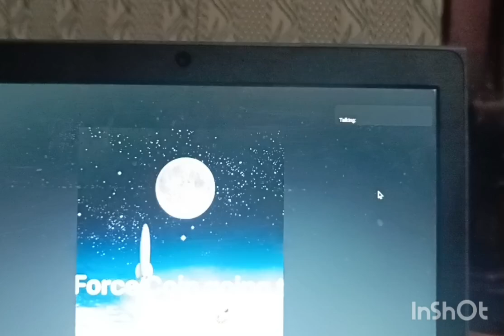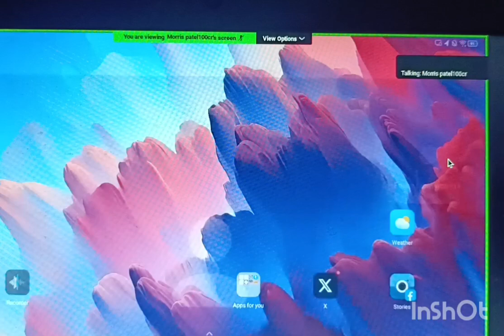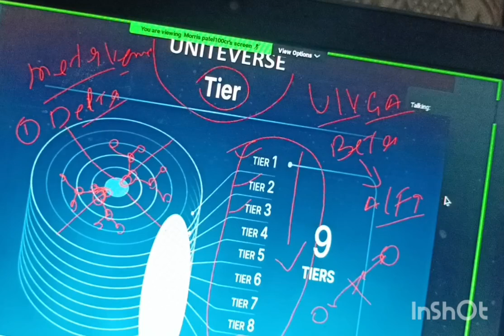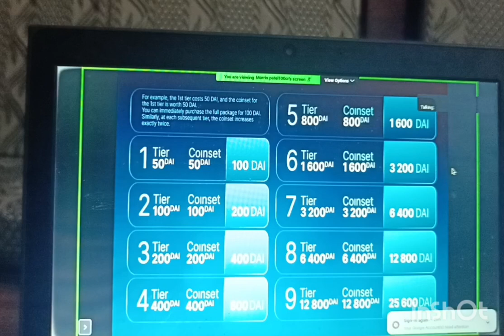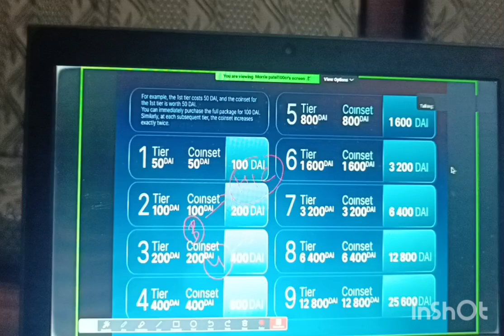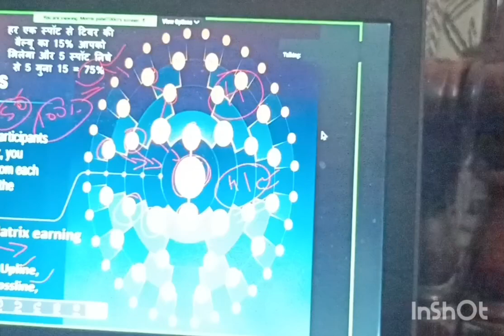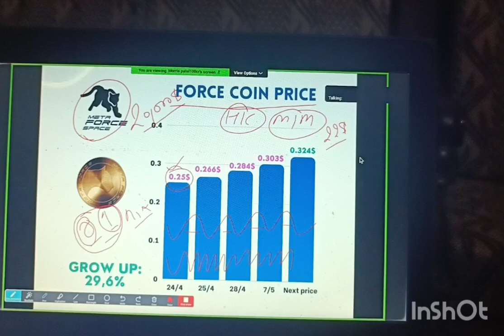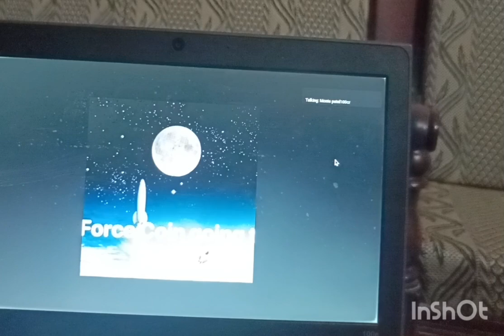Holiverse(Meta force) evening zoom meeting 30/10/2024